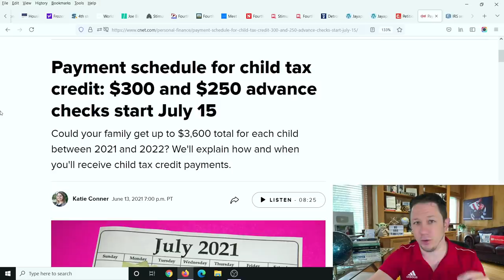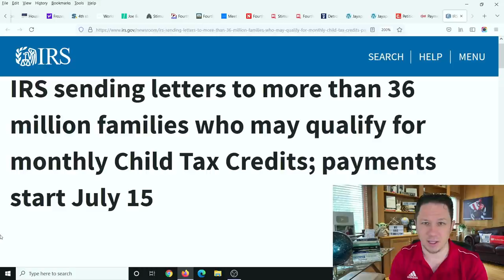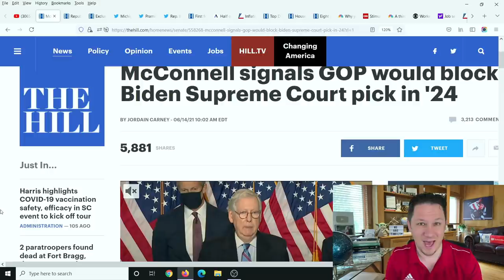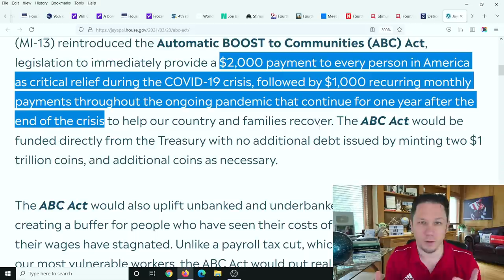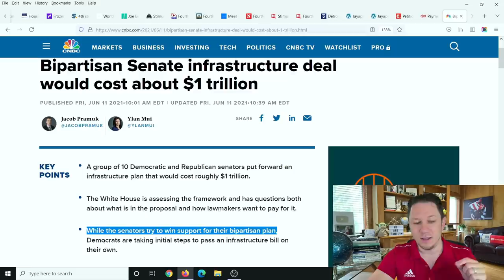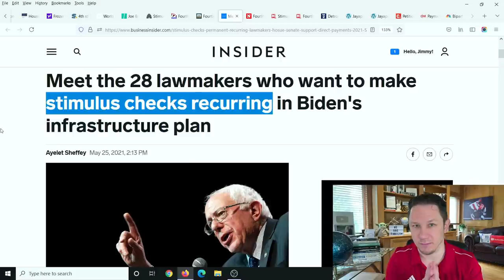WOW CRAZY NEWS!! Fourth Stimulus Check Update, Deal Made, Child Tax Credit Monthly Check & More News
Fourth Stimulus Check Update Today 2021 and Daily News Update. The Third Stimulus Check has officially been PASSED and the Fourth Stimulus Check Update Package has already been announced too as well as upcoming $10,000 or more of Student Loan Forgiveness 2021 and Student Debt Forgiveness, $200 per month Social Security Benefits increase, $25,000 home buyer credit, mortgage and rent assistance, utility and property tax assistance, $10,200 unemployment tax refund and more coming. President Biden also passed multiple executive orders already and said there is more to come.  There are also states and cities are passing stimulus checks and rent assistance like the California stimulus check update called the Golden State Stimulus Program where California just announced $600 to $1100 stimulus checks to over 25 million people and other states are announcing new stimulus checks and programs like this in the near future. In addition to the 4th stimulus check update there are proposals for social security stimulus check and for a 2021 increase social security benefits, ssi, ssdi, and railroad benefits by $200 EXTRA per month or $2400 per year social security changes and also an unemployment update of benefits of $1200 per month ($300 per week). Also tune in for more information about the third stimulus check update and what the new administration plans to do with the new $2000 stimulus check update and info on your tax refund 2021!